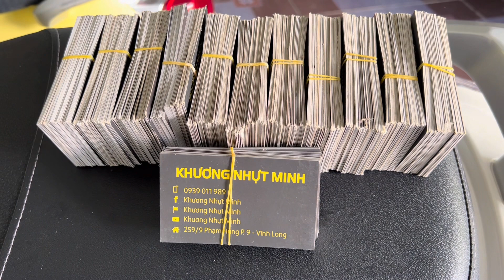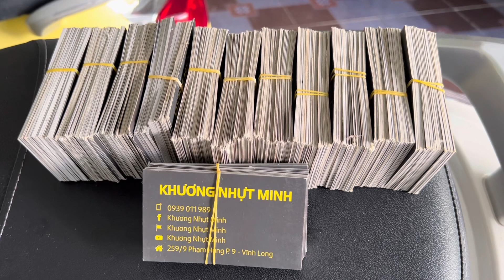PHÁT 600 PHIẾU NHẬN GẠO Đến Người Khó Khăn Trong Sáng Ngày 13 Tháng 8 Năm 2022 | Khương Nhựt Minh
Ngay mai 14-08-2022 Mình sẽ tiến hành trao 707 phần gạo đến Người Khó Khăn Tại Vĩnh Long.
Với tấm lòng Mrs Mai ( Mỹ ).
Youtuber Facebooker Reviewer :
@ Bản quyền thuộc về Khương Nhựt Minh
@ Copyright by Khương Nhựt Minh